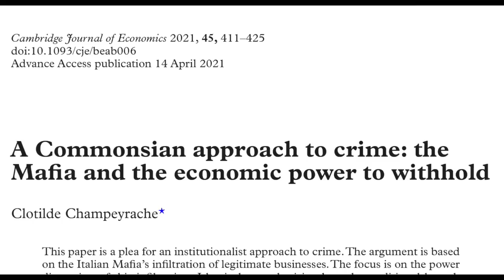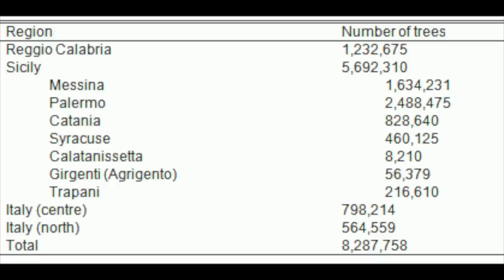(開啟字幕) 意大利西西里黑手黨為何特別興旺？論黑手黨的起源，遊西西里危險嗎？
2018年獲中國經濟思想史優秀（一等）著作獎，研究題目包括經濟思想、經濟史、政治經濟學，出版著作二十一部，論文三十餘篇。英國權威出版社 Routledge給予 "中國和西方頂尖學者（leading Chinese and Western scholar）" 的評價。